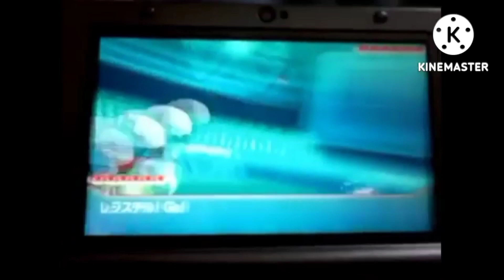6g: affrontement dioscuros vs mélovia